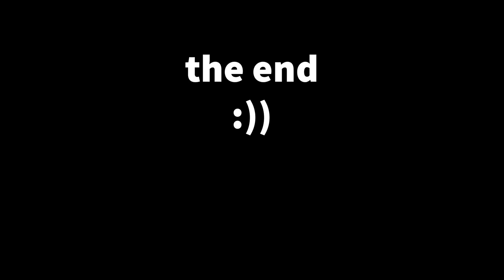Phasmophobic Shenanigans 3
part 3

We're having lots of fun with this series